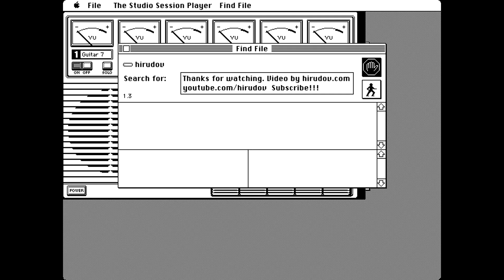Apple Macintosh - The Studio Session Player - Liverpool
Liverpool song played with The Studio Session Player. Music created with Super Studio Session, made in 1986.